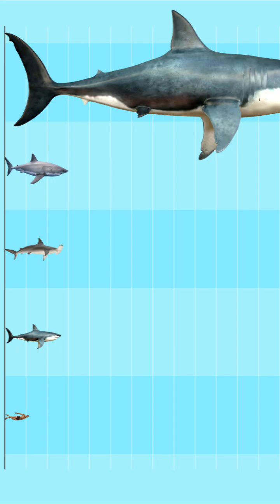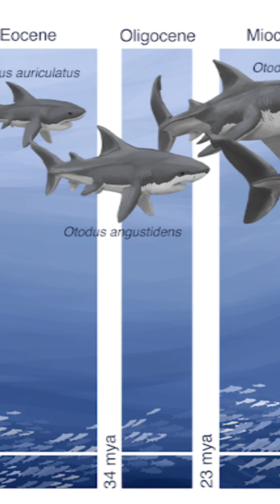“What If Megalodon Was Still Alive Today?”USA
The Megalodon (Otodus megalodon) was one of the largest and most powerful sharks that ever lived. It existed approximately 23 to 3.6 million years ago, during the early Miocene to the Pliocene epochs. The name Megalodon means “big tooth,” which perfectly fits this ancient predator—its teeth could reach over 7 inches (18 cm) long. @gulfug